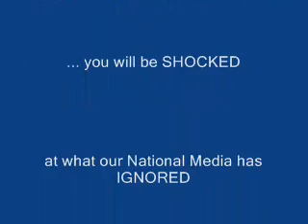HYPOCRISY of the RACIST Nat'l MEDIA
My outraged rant about the SHOCKING national media oversight of the HIDEOUS black on white hate crime against Channon Christian & Christopher Newsom... a kidnapping, torture, rape and double murder which was perpetrated by 4 black men against this young white couple while a black woman watched. The 5 black perpetrators are now on trial and some face the death penalty - yet there has been NO mention of this crime by the national media - which focuses instead on Paris Hilton and her DUI case week after week, or the stupid controversy over who fathered Anna Nicole Smith's bastard child.